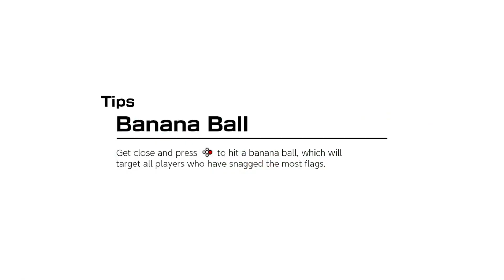Mario Golf: Super Rush Multiplayer with Chaos and Friends part 8: Actual Battle Golf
A super neat idea that seems very lacking sadly

Mario Golf: Super Rush is a golf video game developed by Camelot Software Planning and published by Nintendo for the Nintendo Switch console. It is the sixth installment in the Mario Golf series following Mario Golf: World Tour in 2014 and is part of the larger Mario franchise. The game features various characters from the Mario franchise competing in golf, with regular competition and other modes. Mario Golf: Super Rush was announced via a Nintendo Direct on February 17, 2021 and was released worldwide on June 25, 2021.

The fundamental gameplay of Mario Golf: Super Rush is comparable to previous entries in the Mario Golf series. Through traditional golf rules, the player's primary objective is to get the ball into each hole with the fewest possible number of strokes, using the various golf clubs available to them. The player who completes the game with the lowest number of strokes is the winner of the match in the context of competition. Multiple tools are available to players for strategic benefit, such as the "Shot Gauge" showing the direction and the curve of the ball against slopes and the scan feature, which allows the player to better assess the elevation of terrain. The game offers both conventional button controls for taking shots and motion controls to simulate hitting the ball with a swing.